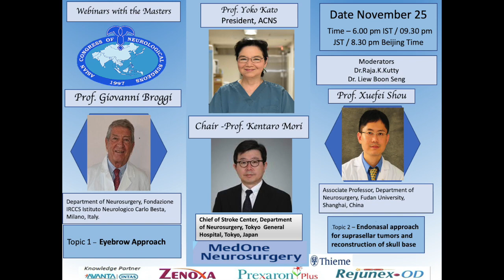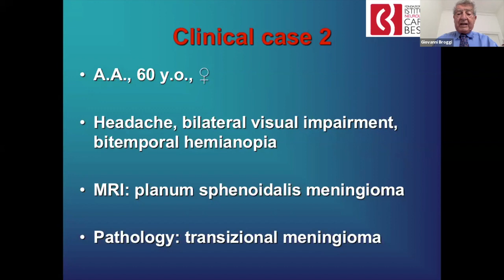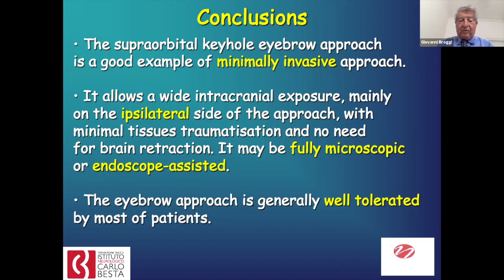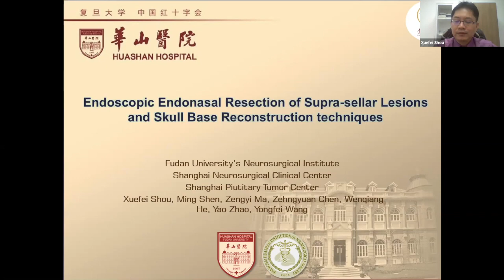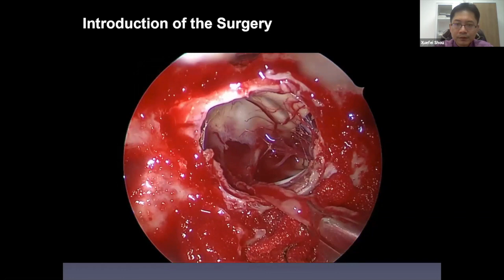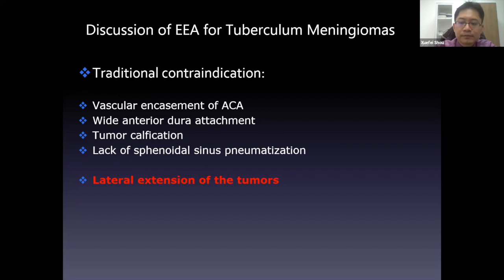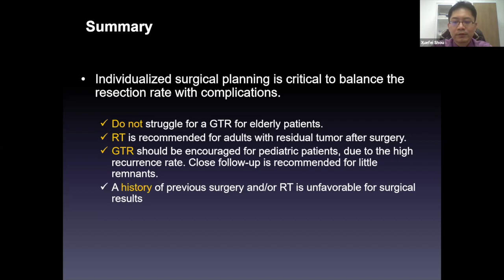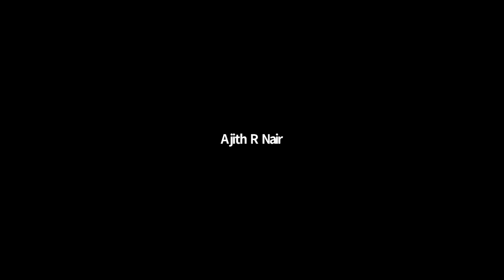ACNS Webinar Nov 25 Eyebrow Approach & Endonasal app for Suprasellar Trs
This video is a part of the series of lectures produced online by the Asian Congress of Neurological Surgeons. There are two separate lectures in this video. The first Lecture is about the eyebrow approach by Prof.Giovanni Broggi and the second lecture is about the Endonasal endoscopic approach to suprasellar tumors.